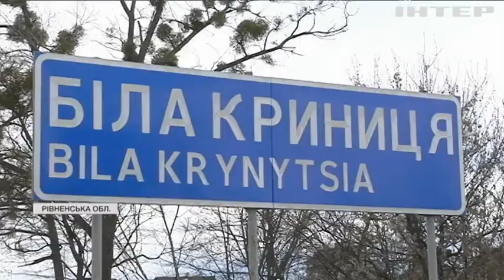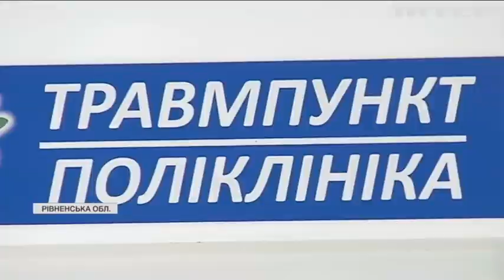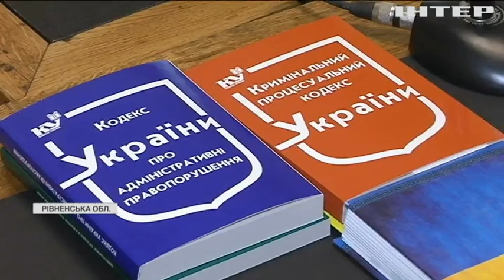На Рівненщині жінка намагалася зарізати власну дитину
Мати встромила ножа в груди 15-річному хлопцю, коли той спав - що зараз з хлопцем?